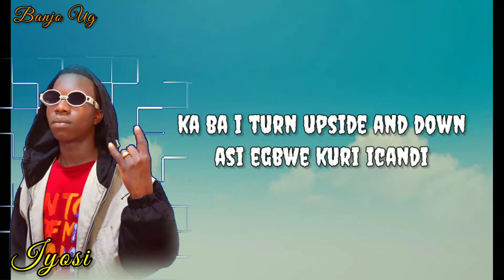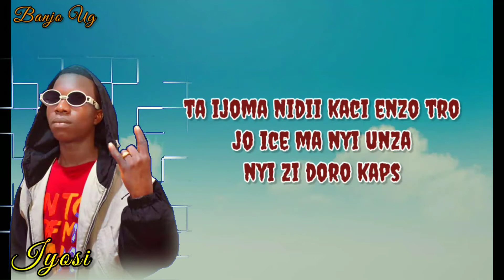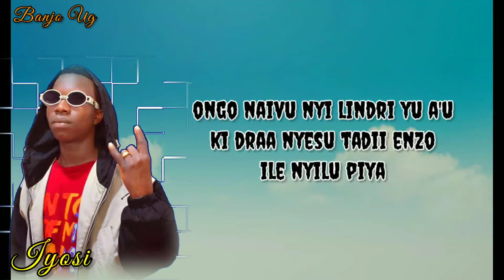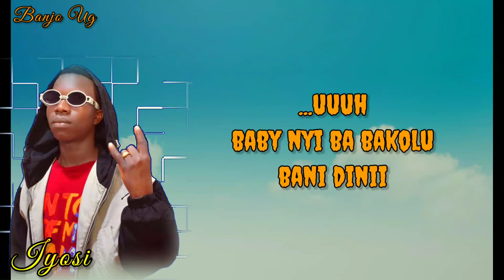Banjo Ug - Iyosi ( official song lyrics)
Iyosi by by Banjo Ug NewTone Records